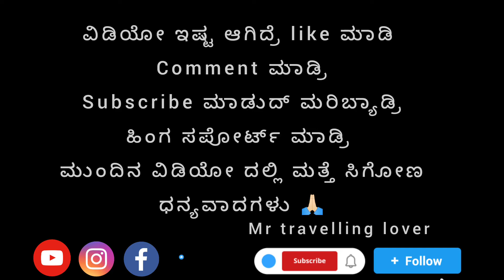1000 ಅಡಿ ಗುಡ್ಡದ ಮೇಲಿರುವ ಕಾರಿಂಜೇಶ್ವರ ದೇವಸ್ಥಾನ|1st vlog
ಕಾರಿಂಜೇಶ್ವರ Kārin̄jēśvara) is Hindu Temple, a famous Lord Shiva temple located Karinja in Bantwala Taluk Dakshina Kannada, Karnataka, India. This temple is situated on the peak of Karinja Hill, about 1000 feet above sea level in Kodyamale hills, Karinjeshwara.There are about 355 steps to reach this temple . This temple has two parts- one is lord Shiva is on the top of a cliff and the other is for the Goddess Parvati and Lord Ganesha in the middle of the way to the hill .

video shoot : vivo v20 mobile